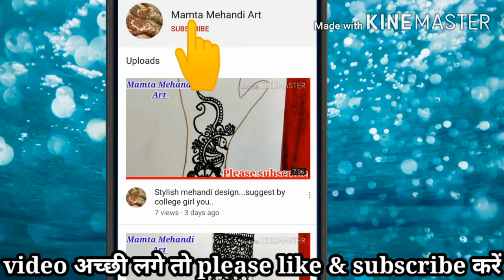bridal feet mehndi design collection | pero ki mehndi ke design | mahdi desain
Hello...

Friends.

Mamta Mehandi Art.

I hope you like it my work 👍😊

bridal mehndi designs for legs
bridal mehndi designs for hands
back hand bridal mehndi
bridal mehndi designs for full hands easy
mehndi design
मेहंदी डिजाइन
मेहंदी कैसे लगाये
पैर मेहंदी डिजाइन
mehandi kaise lagae
mahdi
मेहंदी लगाये आसान तरीके से
बिलकुल आसान मेहंदी डिजाइन
Karwa chauth mehandi design
Tiz mehandi design
Chhat mehandi design
छट मेहंदी डिजाइन
Wedding mehandi design
Butiful mehdi desain
Sundar aur asan mehandi design
Alphabet mehandi design
mehandi classes for beginners
mehandi classes online
mehndi designs for beginners
mehndi designs for beginners step by step
mehndi designs for beginners using cotton bud mehndi designs for beginners with pencil
mehndi design
mehndi
tattoo mehndi design 2020
tattoo mehndi design for boys
tattoo mehndi design for girls
earbud mehndi designs
Earbud mehndi
cotton bud mehndi
Cotton bud mehndi design
Letest mehndi designs
letest mehndi design
letest mehndi
Mamta Mehandi Art
front side mehndi design easy
mehndi designs
Cotton bud mehndi
Earbudd mehndi
Cotton bud
mehndi classes online
पैर मेहंदी डिजाइन
मेहंदी डिजाइन
मेहंदी डिजाइन पैर की
मेहंदी डिजाइन सिंपल
मेहंदी डिजाइन अरेबिक
पैरों की मेहंदी डिजाइन सिंपल
पैरों की मेहंदी सिंपल
पैरों की मेहंदी डिजाइन
foot mehndi